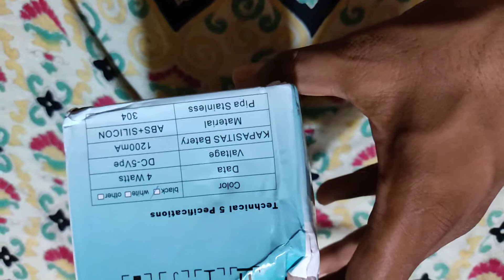automatic water dispenser@F1TECHSOLUTION